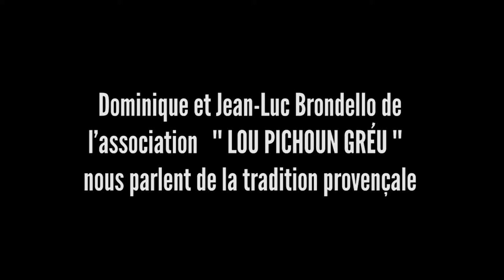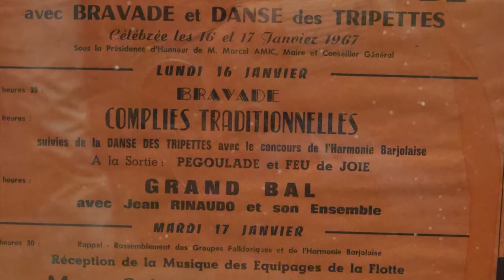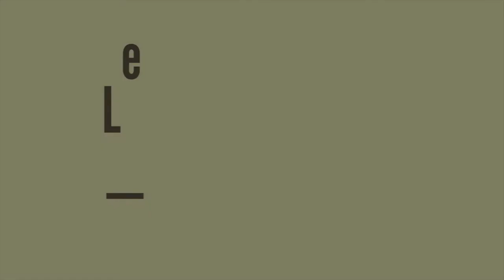La tradition provençale avec Lou Pichoun Gréu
On continue a alimenter notre "labo" sur la Fête des Tripettes. Et des "Tripettes", justement, faisons un saut vers La "Saint-Marcel" provençale avec les fondateurs de l'association vidaubannaise Lou Pichoun Gréu, Jean-Luc et Dominique Brondello et un interview en provençal traduit simultanément. Merci à eux deux, très chaleureux, qui ont participé au film.